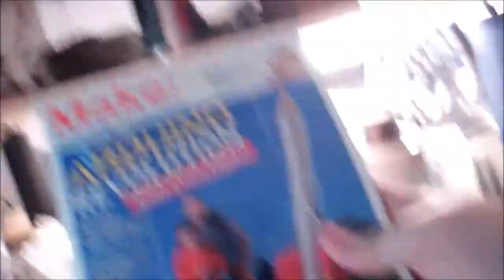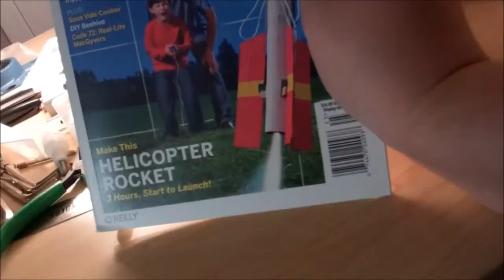Episode #047 | Subway Fail and Indian Dancing!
I get shafted by Subway, but all is not lost. I watch a Bollywood movie at night and enjoy the random musical scenes  that come with Indian movies.